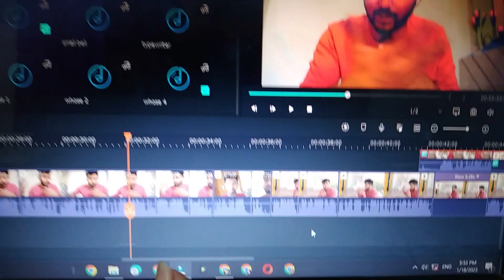Mujhe @TharunSpeaks Ki Video Edit Krne Mein 8 Ghante Lgg Gye 🔥🔥 !!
➡ 𝚃𝙾𝙷 𝙶𝚄𝚈'𝚂 𝙰𝙰𝙿 𝙻𝙾𝙶 𝙺𝙾 𝚈𝙴 𝚅𝙸𝙳𝙴𝙾 𝙿𝚂𝙽𝙳 𝙰𝙰𝙴 𝙷𝙴 𝙷𝙾𝙶𝙸 𝙰𝚄𝚁 𝙰𝙰𝙿 𝙻𝙾𝙶𝙾𝙽 𝙽𝙴 𝙸𝚃𝚃𝙰 𝚂𝚄𝙿𝙿𝙾𝚁𝚃 𝙺𝙸𝚈𝙰 𝙷𝙰𝙸 𝚃𝙾𝙷 𝙹𝙰𝙻𝙳𝙸 𝙷𝙴 200 𝚂𝚄𝙱𝚂𝙲𝚁𝙸𝙱𝙴𝚁𝚂 𝙱𝙷𝙸 𝙷𝙾 𝙷𝙴 𝙹𝙰𝚈𝙴𝙽𝙶𝙴 𝙰𝚄𝚁 𝙰𝙶𝚁 𝚅𝙸𝙳𝙴𝙾 𝙿𝚂𝙰𝙽𝙳 𝙰𝙰𝙴 𝙷𝙾 𝚃𝙾𝙷 𝙻𝙸𝙺𝙴 𝚂𝙷𝙰𝚁𝙴 𝙰𝚄𝚁 𝗦𝗨𝗕𝗦𝗖𝗥𝗜𝗕𝗘 𝙱𝙷𝙸 𝙺𝚁 𝙳𝙴𝙽𝙰 💁‍♂️